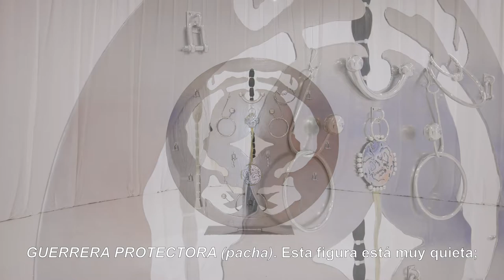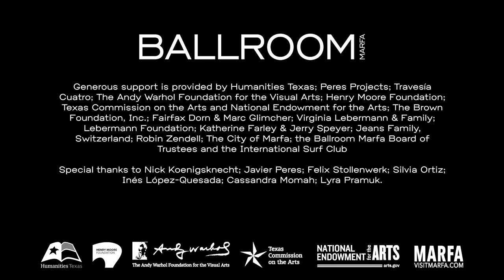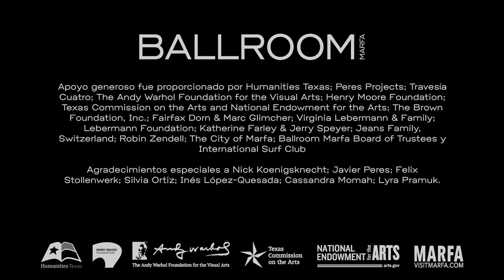Five-Minute Tours: Donna Huanca at Ballroom Marfa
DONNA HUANCA: ESPEJO QUEMADA at Ballroom Marfa. Dates: June 26 - December 31, 2021. Read Glasstire's review of the show here.

From Ballroom Marfa:

"Donna Huanca presents a series of new works commissioned by Ballroom Marfa in her exhibition ESPEJO QUEMADA. Huanca creates experiential installations that incorporate paintings, sculptures, video, scent and sound. The profound experiences and memories of Huanca’s first visit to Marfa in 2005 inspired the work in the exhibition. The artworks draw on visual, cultural, and mythological cues informed by feminism, decolonialism and the artist’s personal and familial histories, while simultaneously engaging with the biodiversity, geology, and dark skies of Far West Texas. The sky was particularly striking for Huanca–animated with cosmic and extraterrestrial forces while also revealing the natural rhythms of the sun and moon."